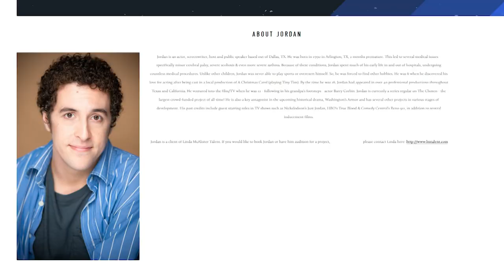Jordan Walker Ross: Actor - The Chosen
The Perspective TV program with Mike Sherbino and co-host Julie Stautland.

In this episode of the Perspective;

If there are stories, writers, directors, actors, and artists just love to tell are those found in the ancient narratives of the Bible still relevant today.  Long written down the stories of our ancestors are interwoven throughout history. One event though split history in two and that's Jesus Christ separating everything that came before and after.

Jordan Walker Ross is an actor from "The Chosen" who plays Little James in the film and Mike talks one on one with him. Jordan shares his real-life disability of Scoliosis & Cerebral Palsy that helped him shape his incredible portrayal of one of the Bible's writers whose message was to persevere through trial.